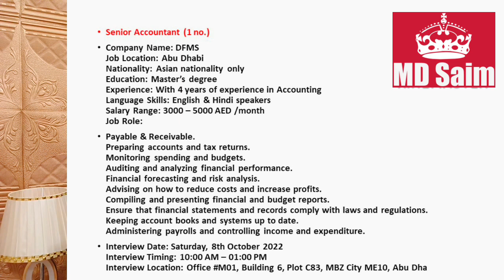Walk In Interviews In Dubai Abu Dhabi and Sharjah-UAE Today Walk In Interview Dubai 2022